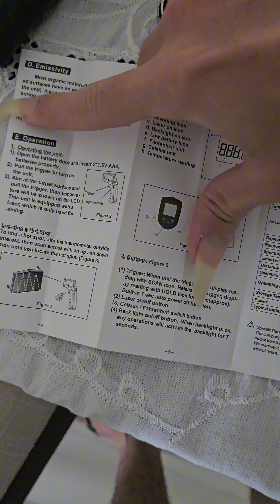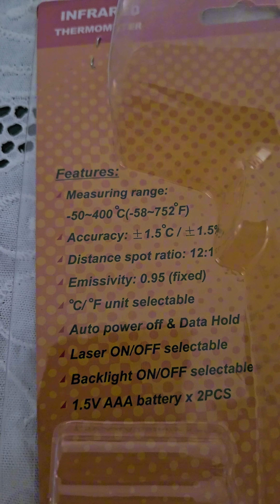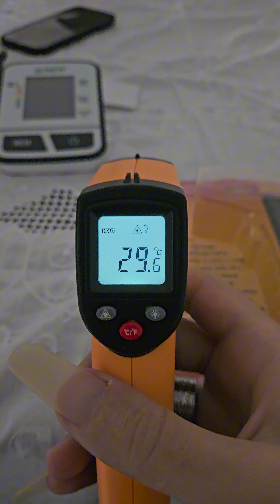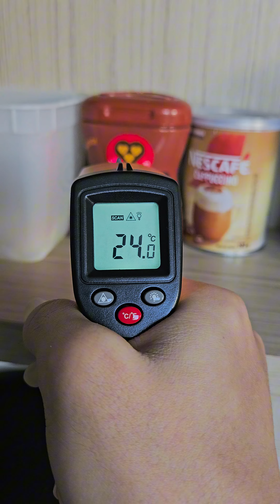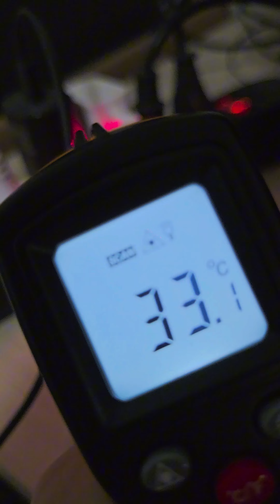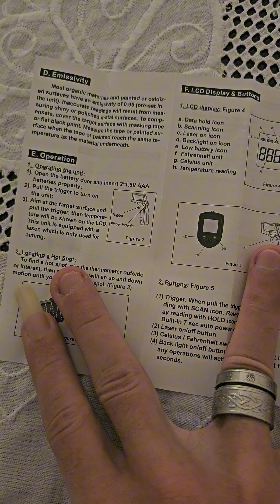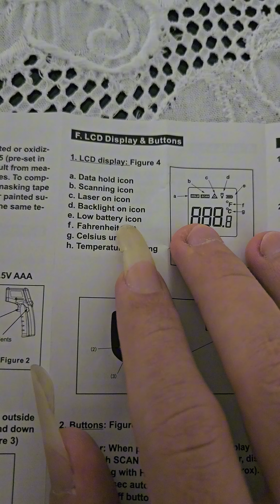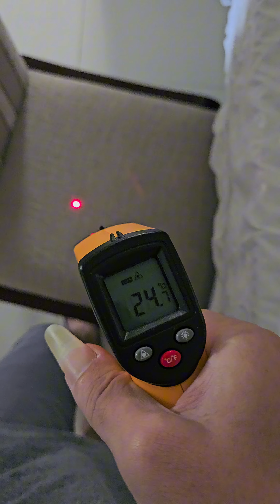Unboxing - Termômetro Infravermelho